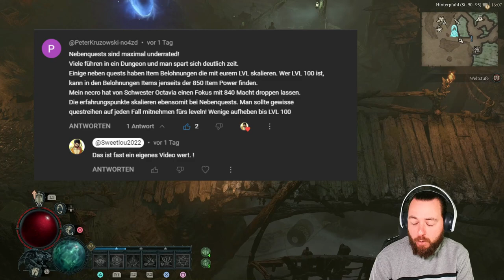SIDEQUESTS sind KOMPLETT UNDERRATED DIABLO IV